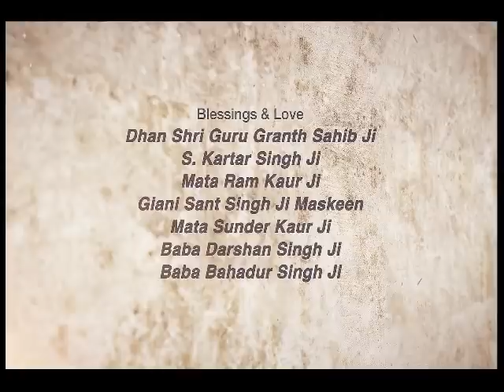Prabhu Nede Ya Dhoor ~ ਪ੍ਰਭੂ ਨੇੜੇ ਯਾ ਦੂਰ | Giani Sant Singh Ji Maskeen Katha | Video | Gyan Da Sagar